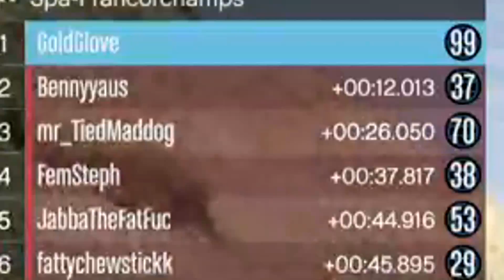YOU'RE A DIRTY RACER (GTA 5 Online Races)